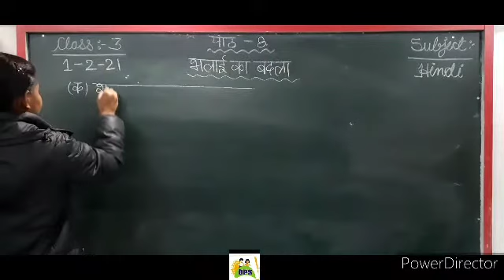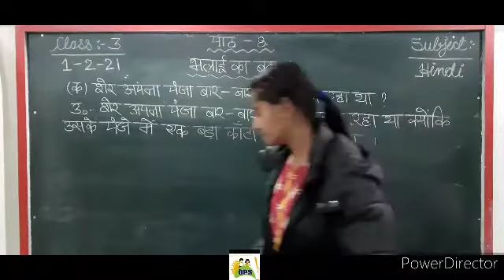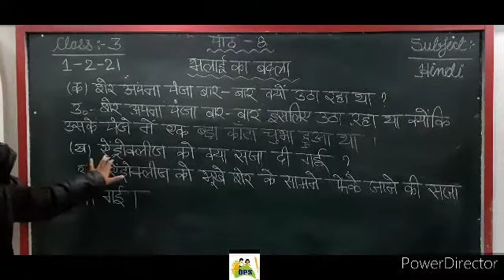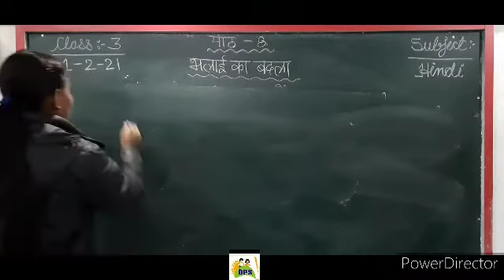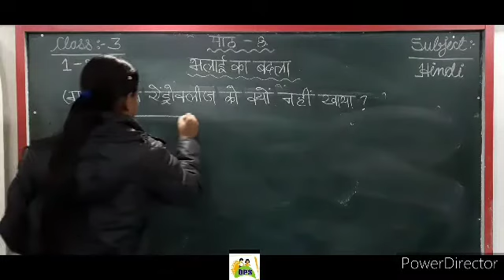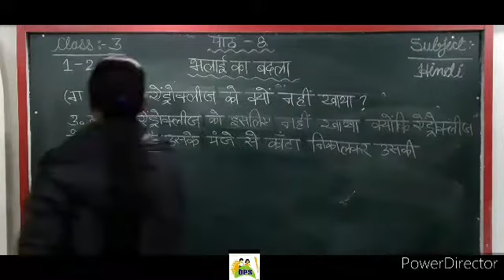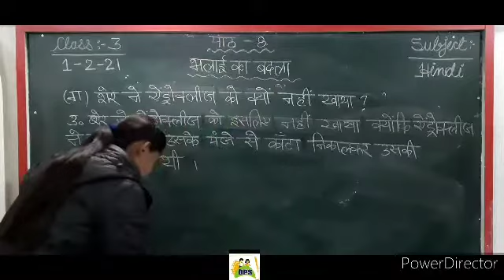DPS(Dev Public school) Class-3, Chapter-8 1-2-21